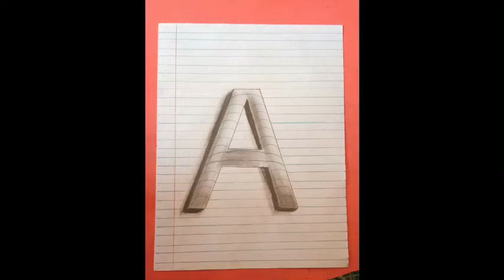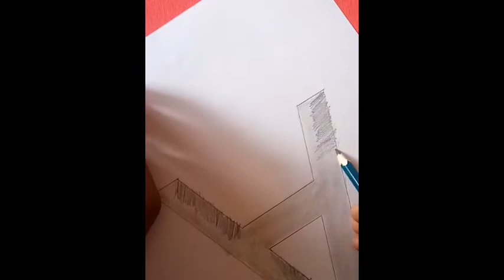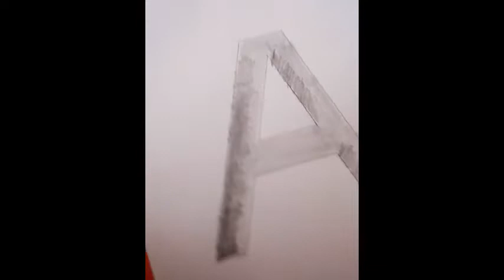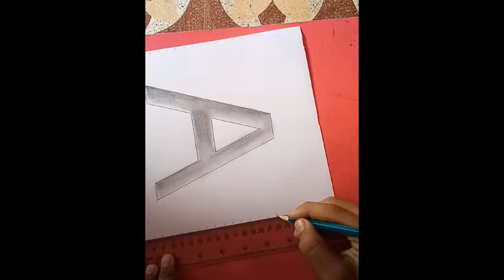Easiest way to draw 3D A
3D